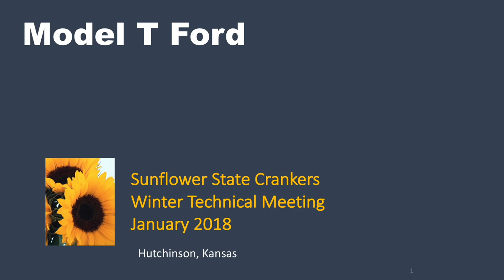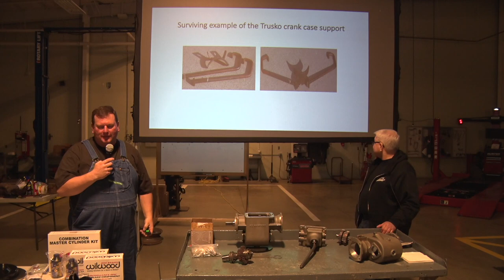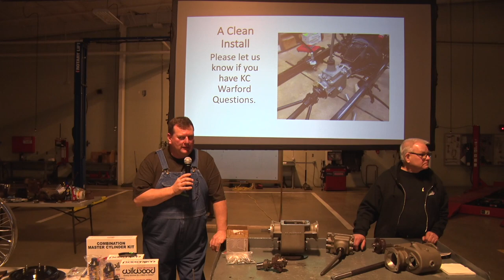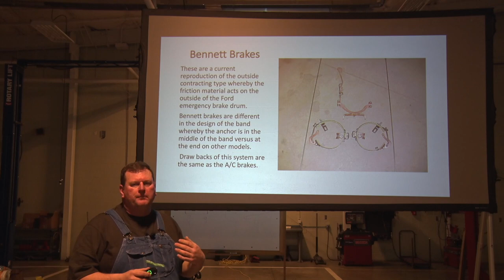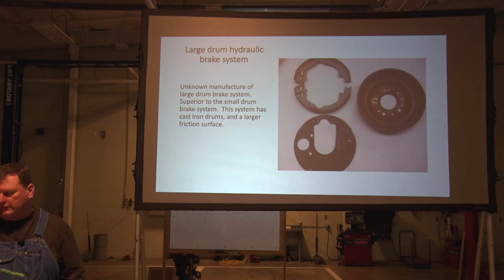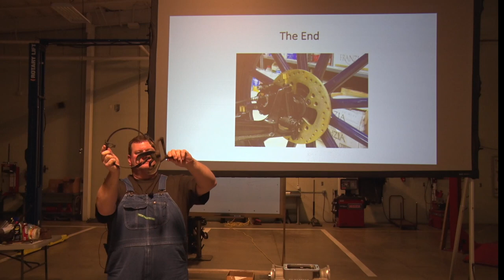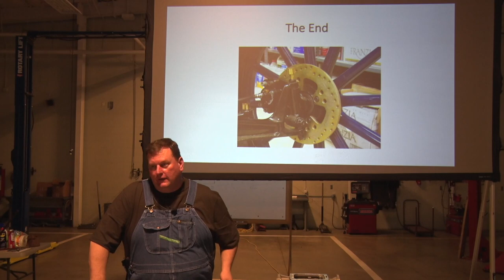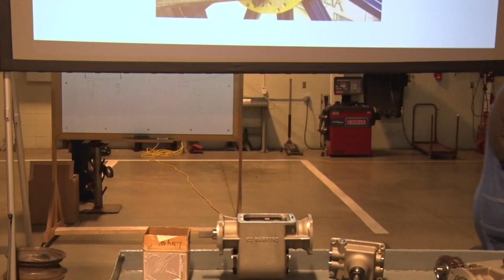2018 Sunflower Crankers Technical Meeting ~ Part 3 KC Warford & Axuiliary Brakes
This video is about 2018 Sunflower Crankers Technical Meeting ~ Part 3 KC Warford & Auxiliary Brakes.